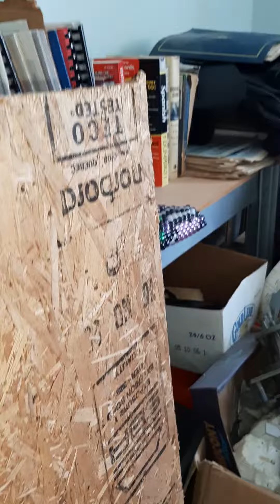part 2 The attic. boxs & bins full of old toys.